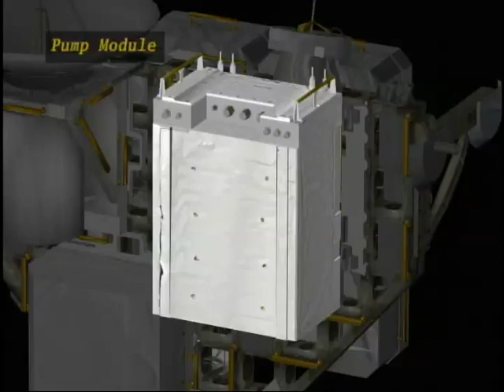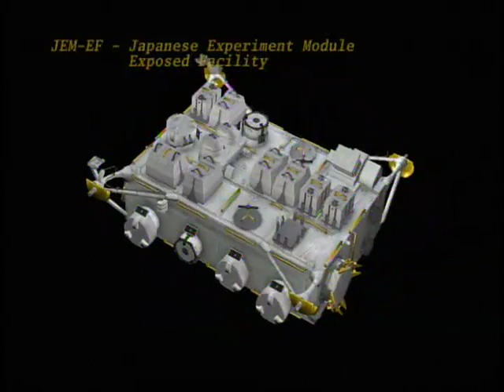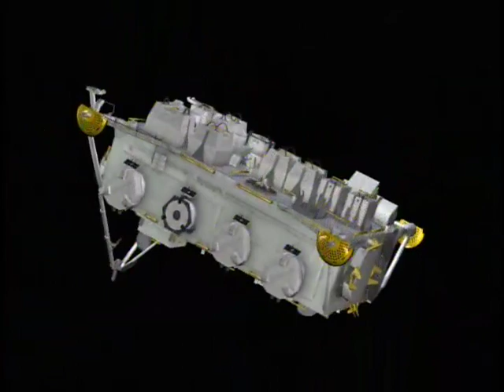STS-127 Preflight Briefing Video Feed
Animations and Neutral Buoyancy Lab simulations video for the upcoming STS-127 mission.